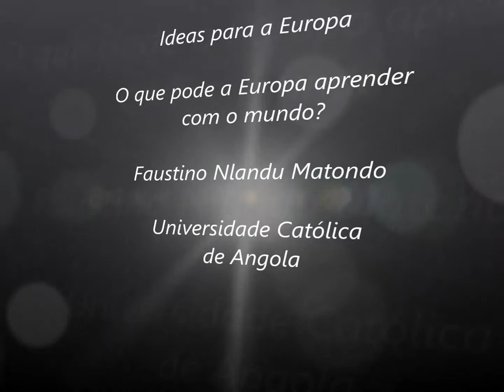Faustino Nlandu Matondo - Ideas for Europe (PT)